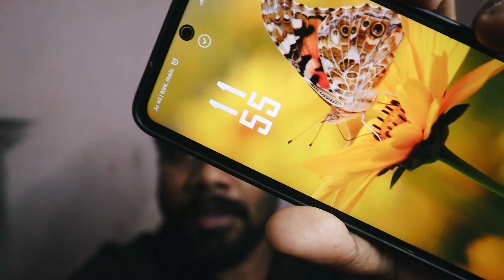birthday celebration inside the hostel ....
-tfjY9zoWoImge_kYzuEchOfS89dtmTH